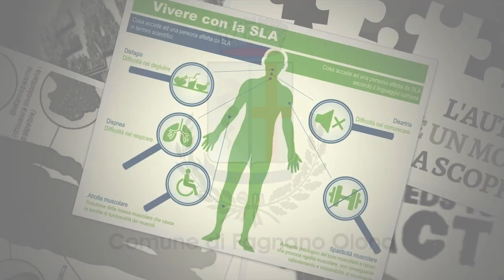Facciamo luce su